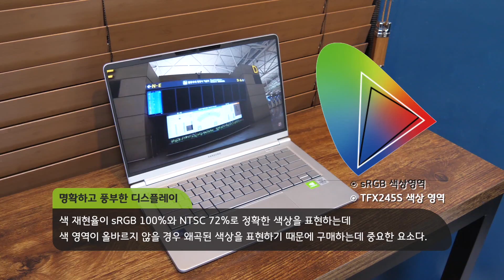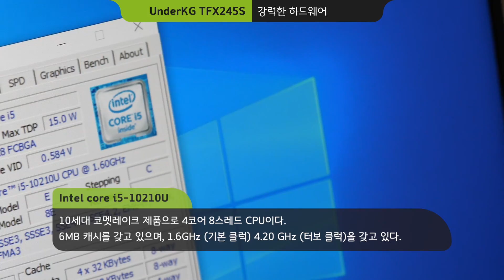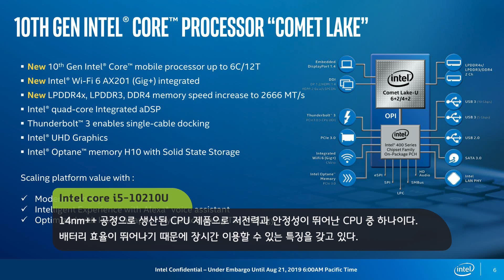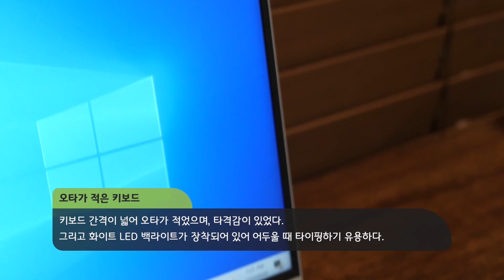무게와 가격이 가벼워진 한성컴퓨터의 걸작 ／노트북 리뷰 한성컴퓨터 언더케이지 TFX245S [노리다]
풀메탈 바디의 견고함으로 더욱 세련된
초경량 가성비 노트북